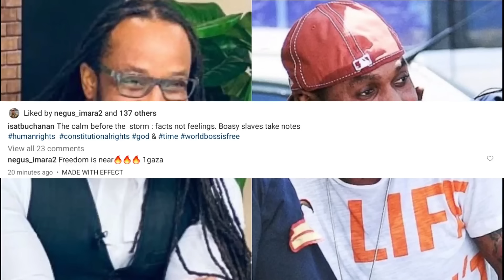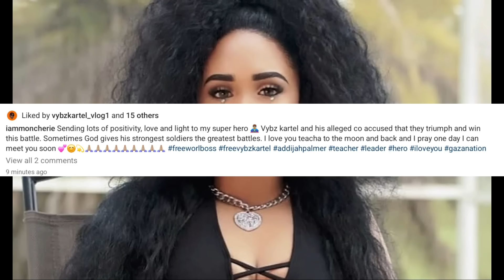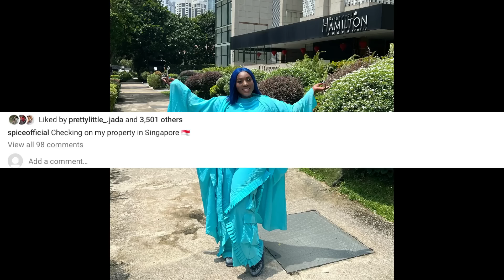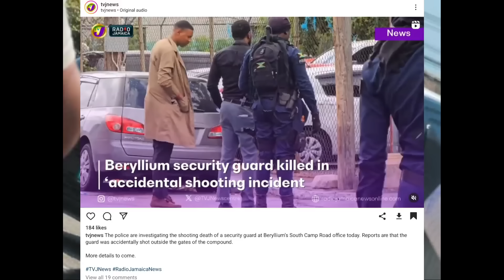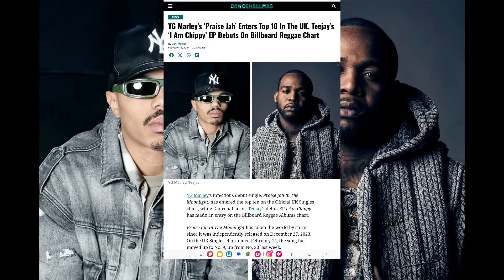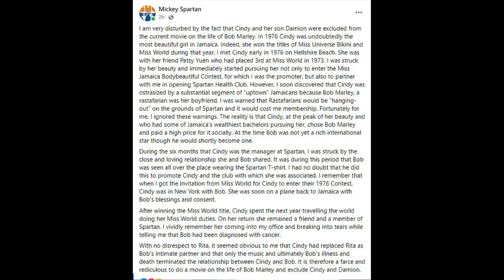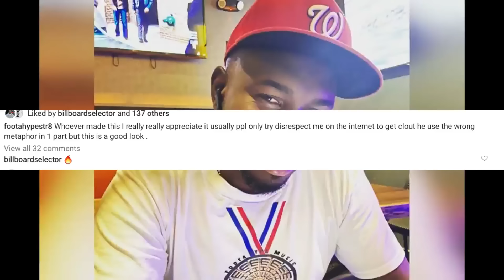Bounty EXPOSE Mavado Truth With Foota | Spice Shocking Move | Jada Kingdom Upset |Kartel Lawyer Talk